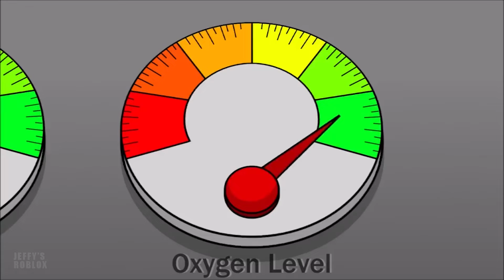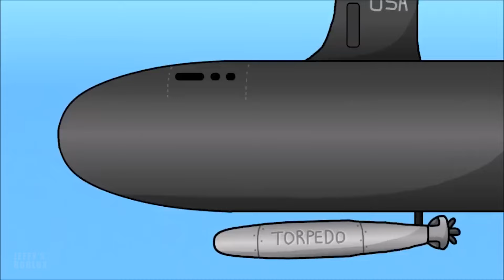SML ROBLOX: Jeffy Attacks The Judge ! ROBLOX Brookhaven 🏡RP - Funny Moments